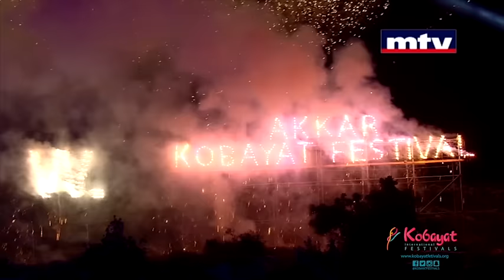Wael Kfoury Full exclusive concert at Kobayat Festivals 2017